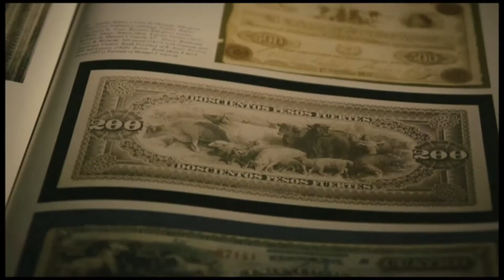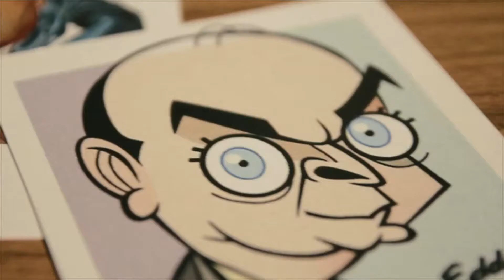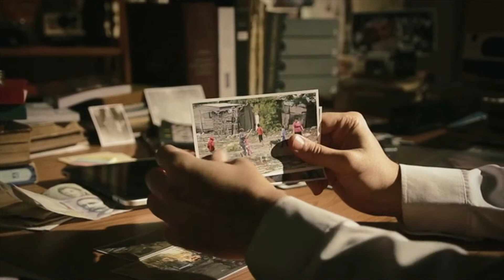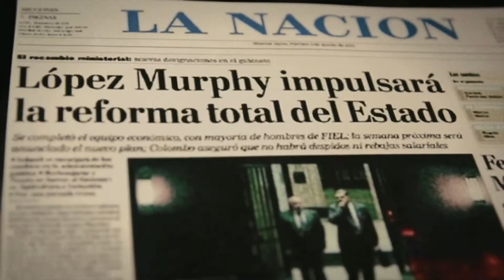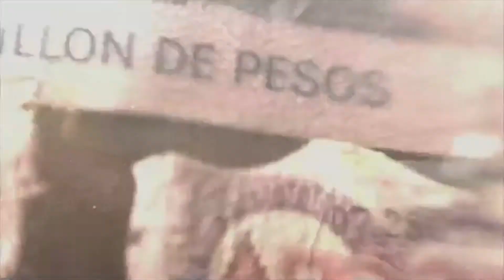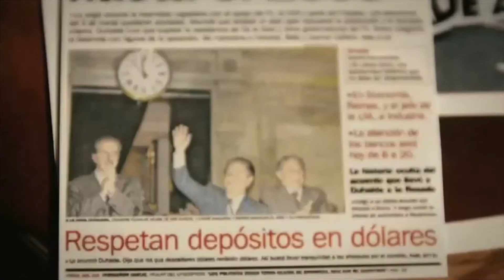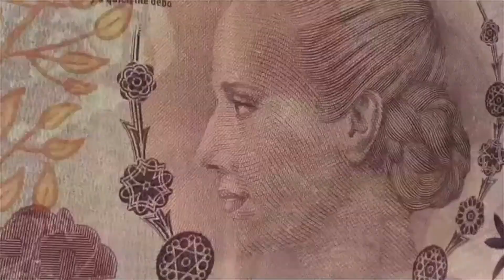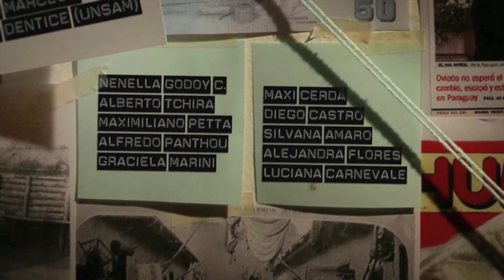TRECE CEROS CAP04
Historia Economía Argentina